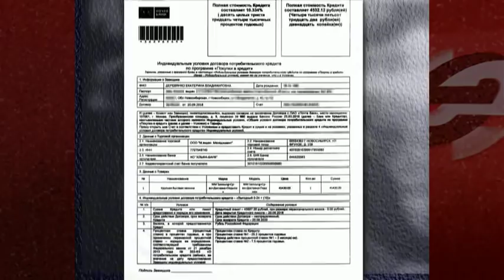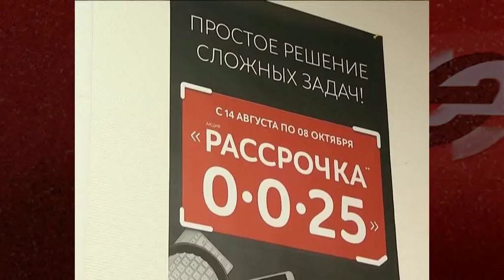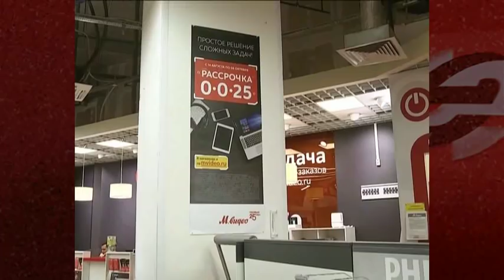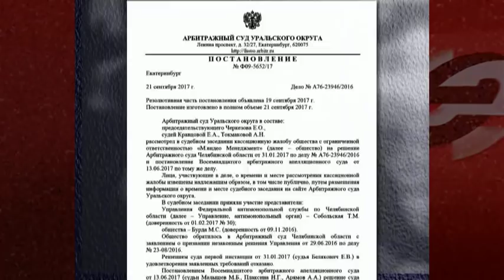Слишком умная рассрочка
Крупные торговые сети электроники и бытовой техники завлекают покупателей возможностью приобрести ходовые товары в рассрочку без первоначального взноса. Однако при ближайшем рассмотрении, а точнее при оформлении кредитного договора, выясняется, что сделка невозможна без покупки дополнительной услуги. Насколько это законно? В этом разбирался корреспондент программы Виктор Бобровников.